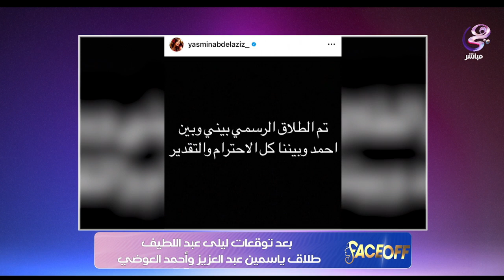face off - مع سارة نخلة - الحلقة الكاملة - 16-1-2024